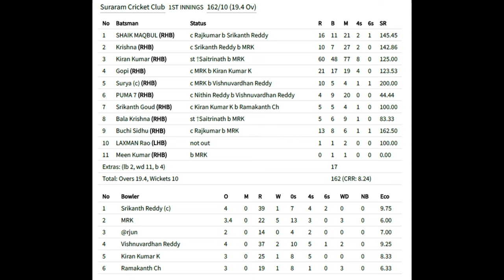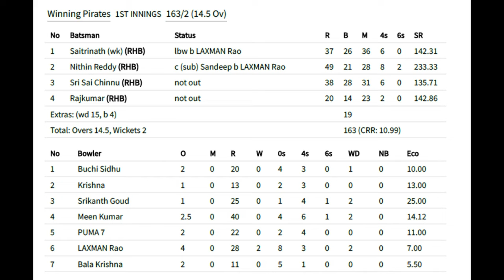Gopro Cricket ! Vlog 3 ! Did we win against Winning Pirates ???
Hello Friends:
    We Rajesh and Bobby-passion in Cricket-play regularly maintaining jobs as well:
We have Two(2) teams RS@XI (Rising Stars@XI & SCC (Suraram Cricket Club).
Catch out our Action with the Opponent teams we play.

Team RS@XI: Rajesh(Captain), Rakesh, Bobby, Babu, Karthik, Sujith, Sudhakar Anna, Ravi, Gopi Anna, Bobby (Jr),  Sunil Anna, Karthik Sharma.

Team SCC(Suraram Cricket Club): Prem(Captain), Surya, Krishna, Puma, Laxman Anna, Bala Krishna, Maqbul Bai, Gopi, Buchibabu Anna, Prasad Anna, Kiran Anna, Meen Kumar Anna, Satish Anna, Jayarao Anna, Yousuf Bai.

Enjoy the Cricket in different viewing with gopro camera and Dji Osmo Action..

             GOPRO CAMERAS FOR CRICKET:
Gopro Hero9 Black
Gopro Hero10 Black
Dji Osmo Action 3

BEST CRICKET ITEMS TO BUY (IN BUDGET):

               SHOES:
 GRADE STRAIGHT DRIVE SHOES (below Price-1500/-)
 DSC JAFFA 22 (Price around 2000/-)
 DSC ZOOTER SHOE (Price around 1000/-)
 SG SCORER RUBBER (1308/-) (Price around 1500/-)
 NIVIA CARRIBEAN CRICKET SHOES (1111/-)

               GLOVES:
 SG TEST WHITE
 SG RP LITE
 WHITE DOT 1.0 (958/-) (price around 1000/-)

              KEEPING INNER:
 DSC COTTON PRO (658/-) : …
 SG CAMPUS INNER BATTING GLOVES (150/-) : ….

              THIGH PAD:
 WOODPECKER THIGH PAD (1007/-)

              CRICKET HELMET :
 DSC CRICKET GUARD CRICKET HELMET (1015/-)